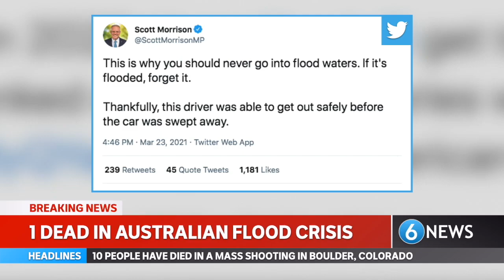6 News: Australia's Flood Crisis (24 March 2021)